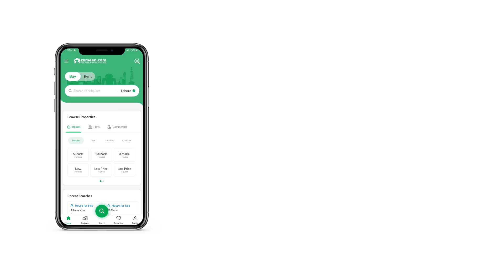3 kanal RESIDENTIAL PLOT FOR SALE IN Phase 7 DHA LAHORE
3 Kanal Residential Plot z1 Block DHA Phase 7 Urgent Sale
 ideal location
Meeting Possible
Golden Opportunity for investment purpose
Papers are available
No Dp, No Pole
 Surrounding between new & Luxurious bungalow
Front carpet road, direct approach to main road

About Malkiat Real Estate
We are serving in Real Estate Trade. We have Qualified, Expe in rienced, Skilled and Well-mannered Management and Team to Understand Our Client's Requirement and Consult them accordingly. We strive to make a Fare Deal. We bridge the Gap between the Buyers and Sellers. There are many of High Profile Individuals and Companies, who are the Clients of Estate View around the Globe